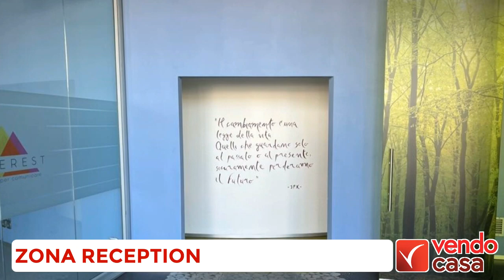Desio – Capannone-laboratorio 825 mq | MT302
📏 825 mq
💶 € 525.000
🏢 ID MT302

Per visitare l’immobile contatta 👇🏻
Fabio Beretta
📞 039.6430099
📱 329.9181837